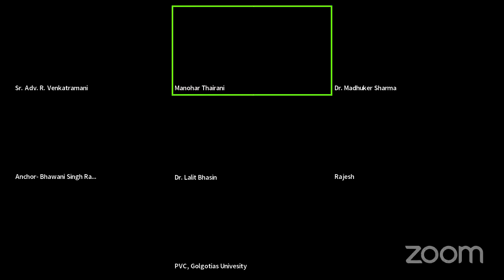Valedictory Function | 7th Prof. N. R. Madhava Menon Asian Mooting Competition India Round